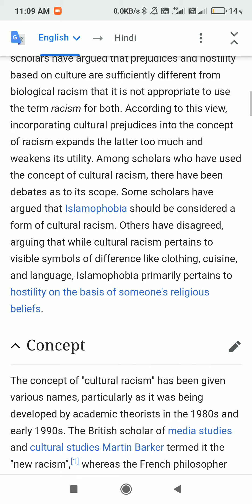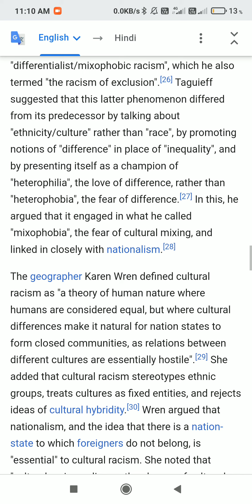Q.3) B.A. (Hons.) Eng II yr | SEC - Literature in Cross-Cultural Encounters | code. 12033910